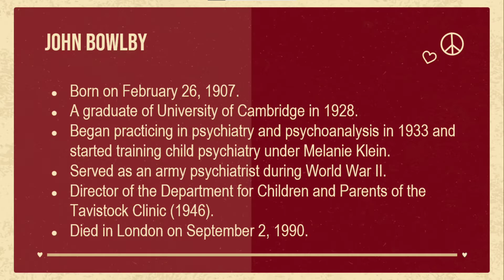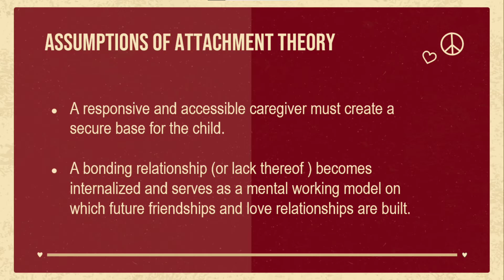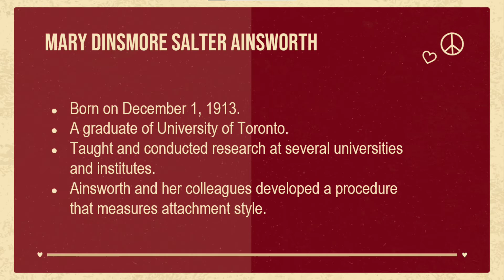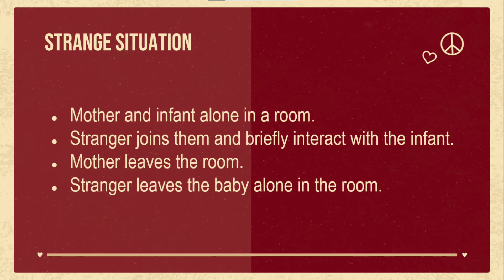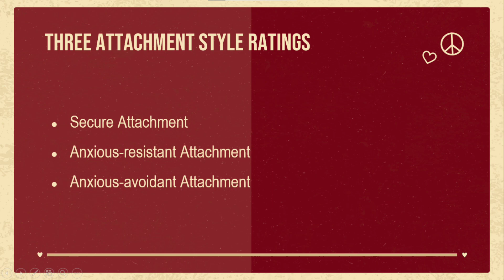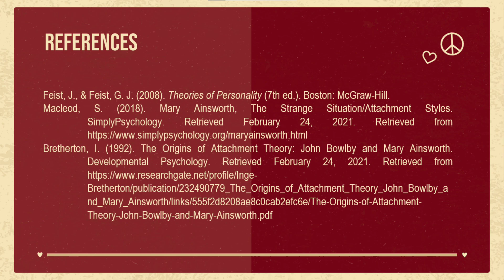BOWLBY & AINSWORTH: ATTACHMENT THEORY (PART 2)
This video talks about Bowlby and Ainsworth's attachment theory. The reporter of this topic is Chryzena De Los Reyes.

This youtube channel is dedicated to all Bs Psychology students. Have fun learning!